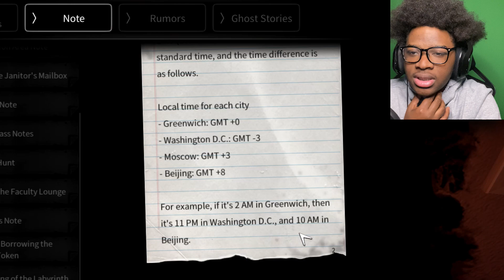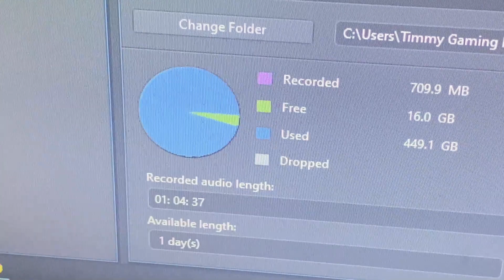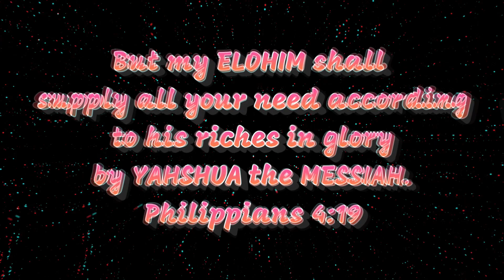White Day ENDING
Started youtube because i was bored one day and my cousin did it as well
but now i do you to entertain you guys and just have a great time.

My goals:
-Do Charity live streams

NO UPLOAD DAYS:
no videos on videos on SATURDAY

Thessalonians 5:17